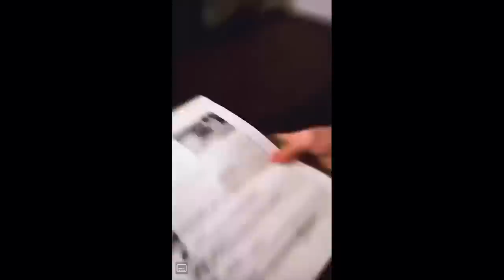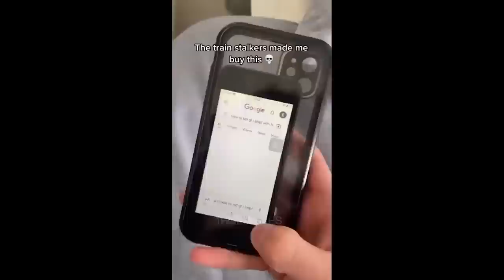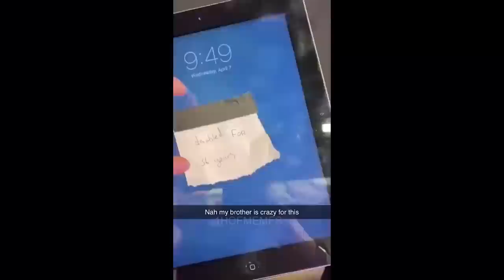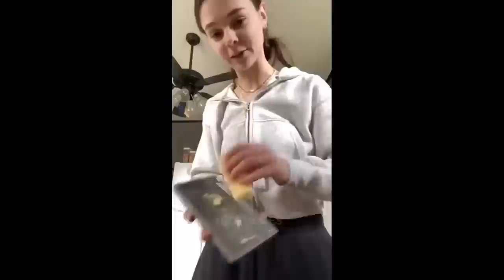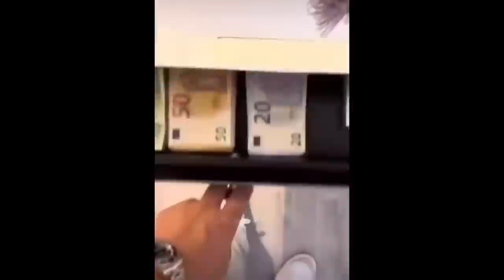offensive memes that if ylyl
Today we made a reaction video cursed memes, unusual memes, offensive memes ylyl, and other meme compilations that are HILARIOUS memes and FUNNY memes in the best tiktok meme compilations. I love the algorithm.